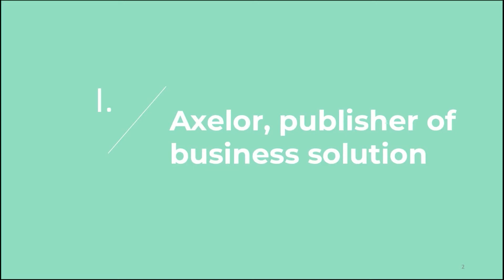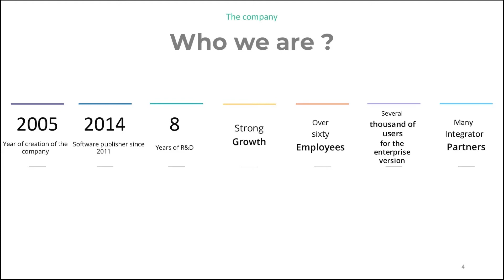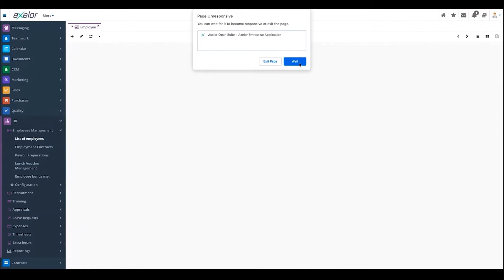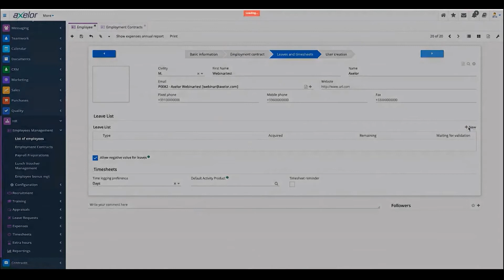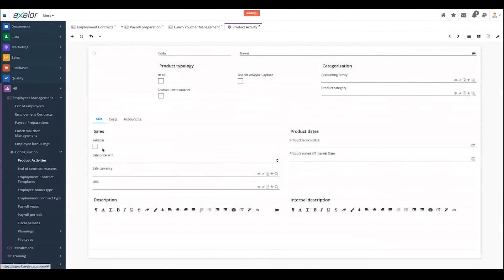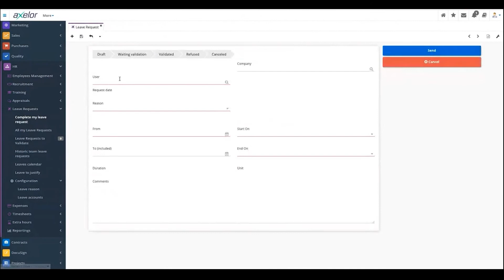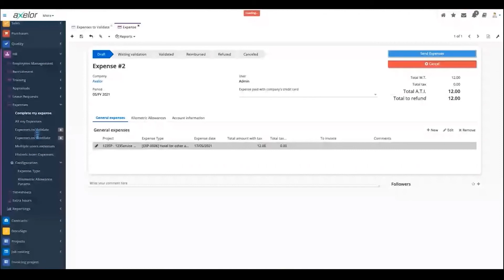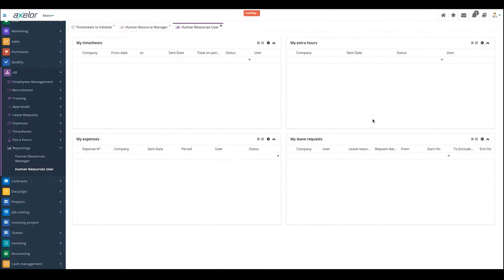[EN] HR - increase your productivity • Axelor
Discover the features of Axelor HR module and all the possibilities that the module offers in this video.
You will be able to explore various features like : recruitment, timesheets, or reports.

Axelor offers innovative and Open Source solutions in the Low-code/No-code BPM, ERP and CRM sector.

00:00 Introduction
00:43 Presentation of Axelor
06:57 Apps management
08:01 HR module
08:35 List of employees
15:43 Employment contract
17:28 Payroll Preparations
18:10 Lunch voucher Management
18:45 Configuration panel
19:22 Recruitment
20:32 Training
22:07 Appraisals
23:32 Leave requests
25:45 Expenses
28:43 Timesheets
31:50 Reportings

A new approach to unmatched flexibility.